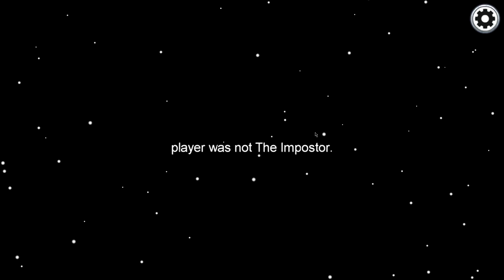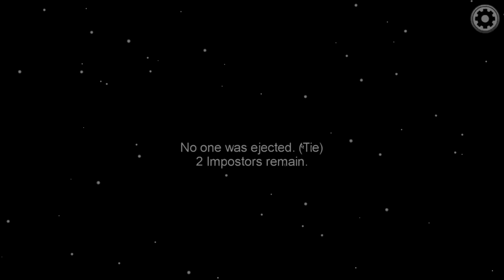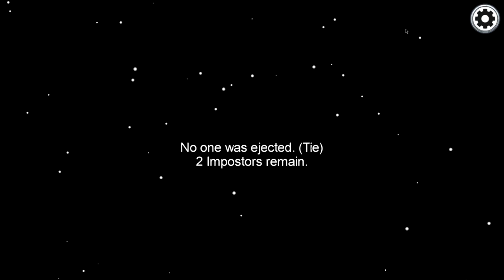Among Us #5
🪙 Support-A-Creator code: NSHawk (Epic Partner)

🌟Socials🌟